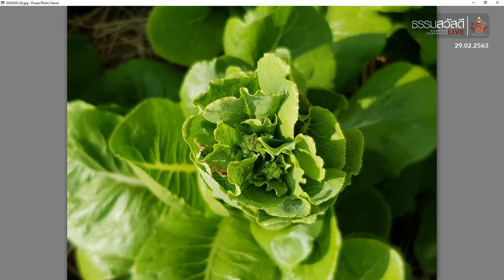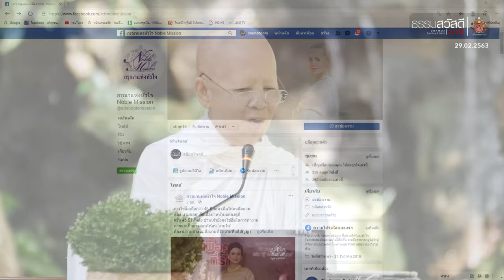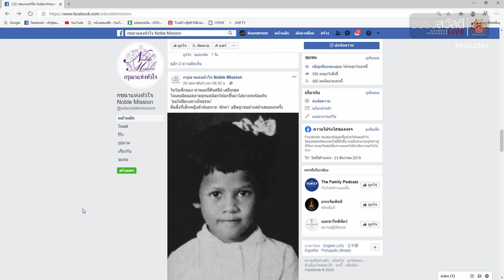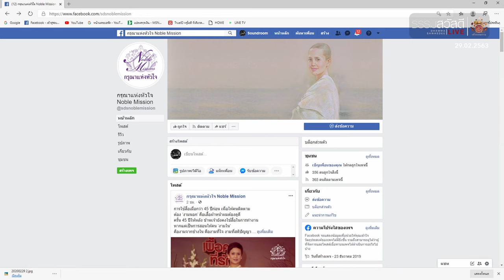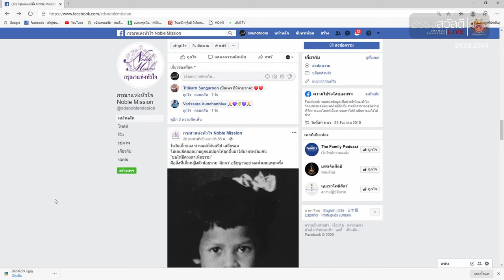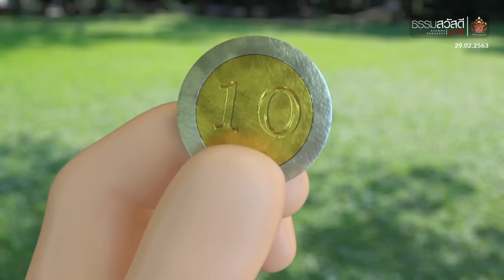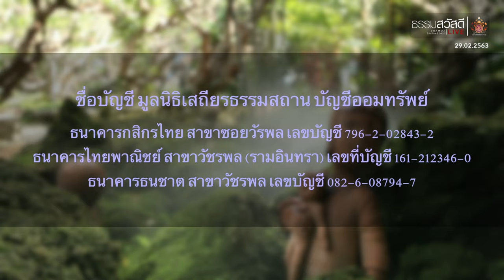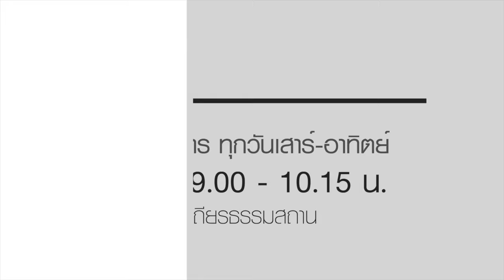ธรรมสวัสดี LIVE วันเสาร์ที่ 29 กุมภาพันธ์ พ.ศ.2563 : กรุณาแห่งหัวใจ 4K